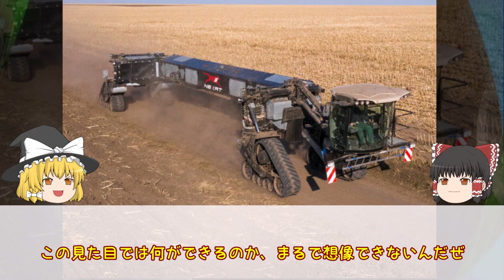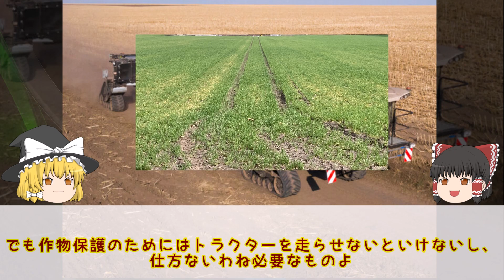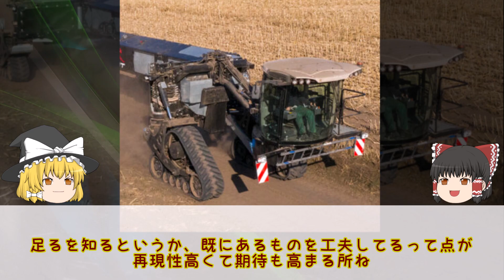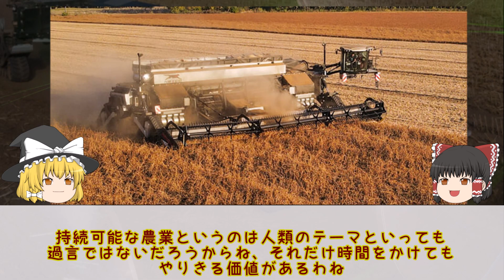【ナニコレ】次世代農機・機動要塞NEXATオールインワントラクター【ゆっくり解説】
魔理沙の報酬（現物支給に限る）はこちら

This video supports English subtitles.